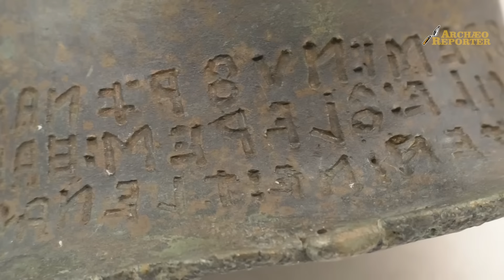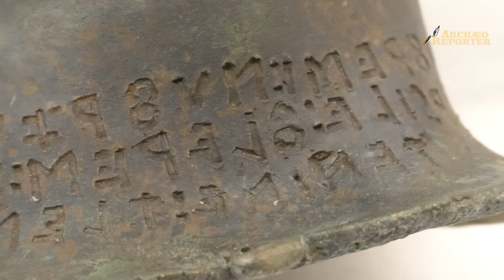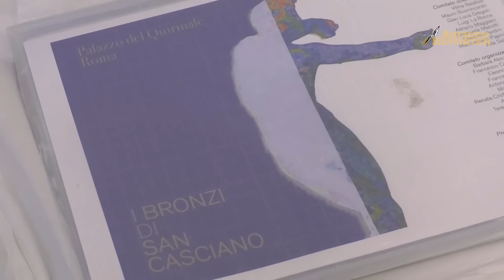I bronzi di San Casciano dei Bagni visti da vicino, tra Etruschi e Romani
I bronzi di San Casciano in mostra al Museo Archeologico Nazionale di Napoli LEGGI

La mostra sul grande santuario etrusco arricchita anche da nuovi restauri, come il bronzo dell'orante appena uscito dall'Istituto Centrale per il Restauro